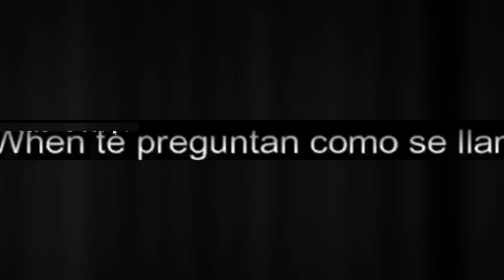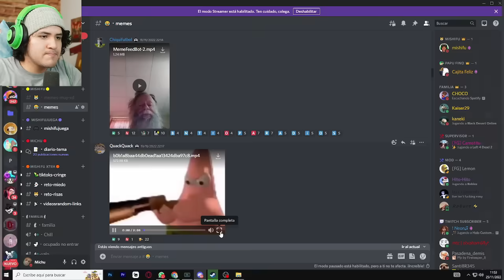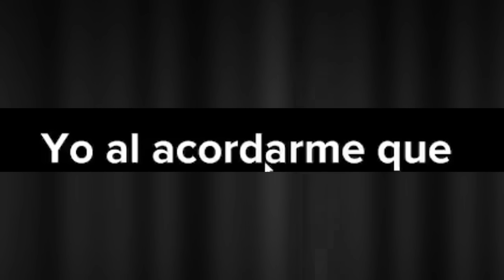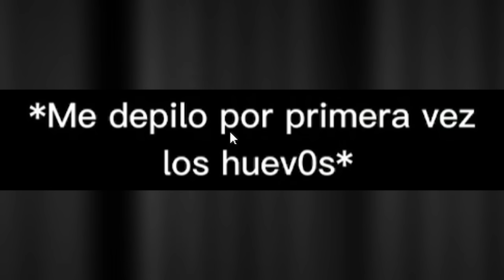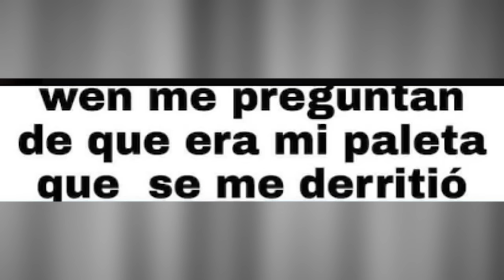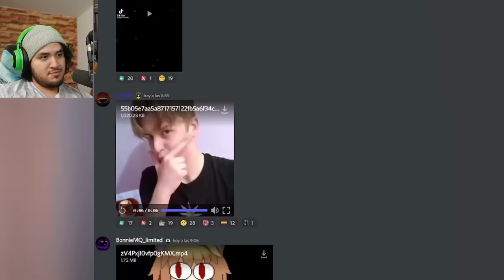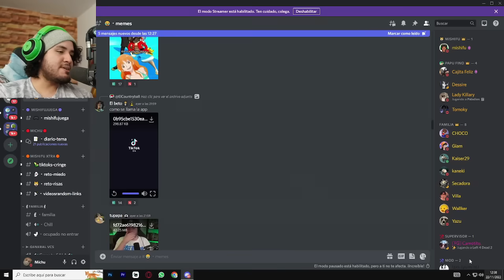MEMES MUY XD #180